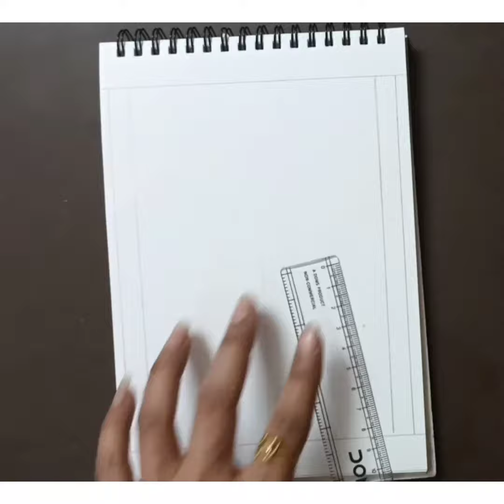Mandala Art Lord Shiva pencil work part1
learn how to draw lord shiva in mandala with pencil part1